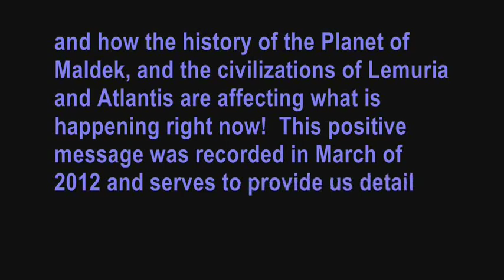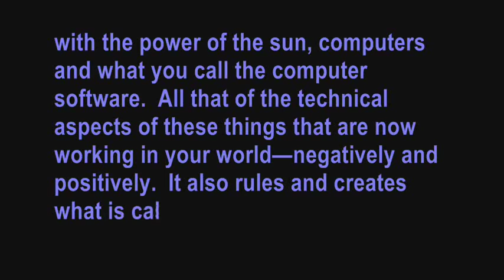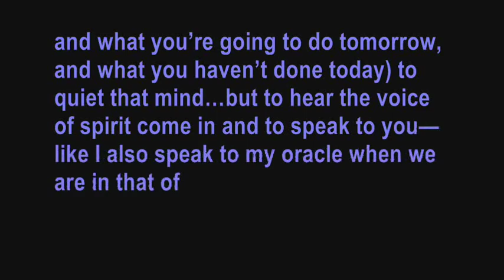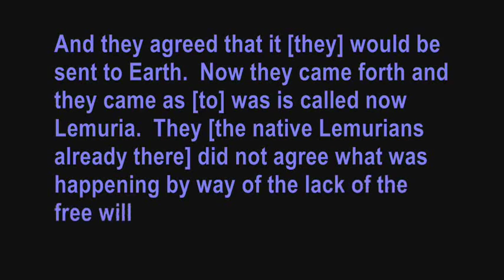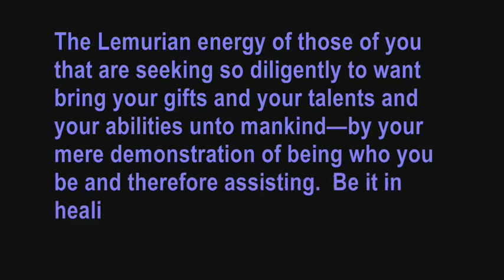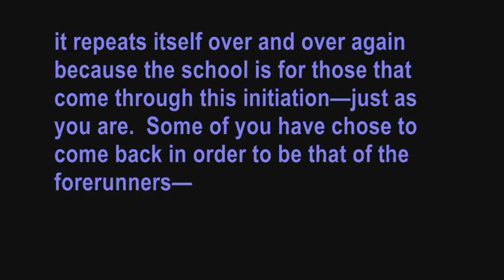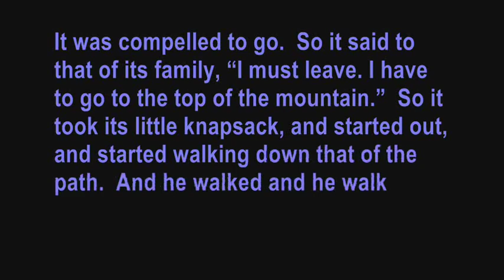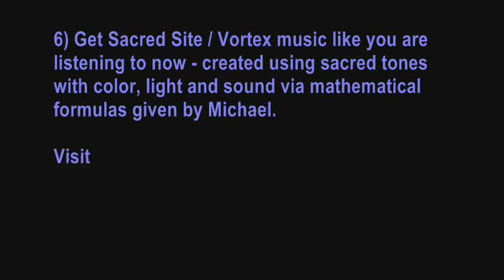12/21/2012 Divine Intervention - Archangel Michael on Galactic Alignment Part 2 of 3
Part 2 of a positive, inspirational message on12/21/2012, the galactic alignment, the new divine intervention, Michael focuses on how the central manipulators are descendant souls from the planet of Maldek and then ancient Lemuria and Atlantis.  This message was channeled by Orpheus Phylos in March. 2012.

for more info. & audio introductions of/by the Archangel Michael and Orpheus Phylos.